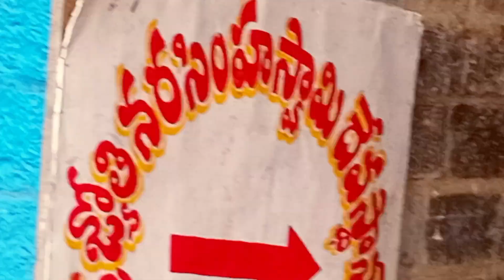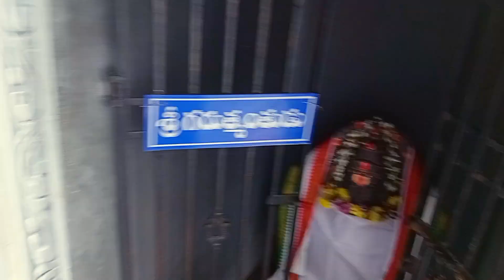బ్రహ్మంగారిమఠం& జ్యోతి🪔క్షేత్రం కాశీ నయన ఆశ్రమంtemples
HAI 🤗 FRIENDS 👋 WELCOME

 RANAY ROCKING VIDEOS IN

 TELUGU 🙏🤝🙏✨🌼🪷
FRIENDS KARTHIKAMASAM

SANDARBHAMGAA 🌿 MEMUU

TOUR 🚙 VELTHAMU PRATI

SAMVACHAARAM ALAGE E

SAMVACHAARAM LO MEMU

"BRAMHAM GARI MATTH"NEXT

"JYOTI KSHTRAM" "KASHI

NAYANA

 ASRAMAM"DARSHINCHUKONI

ALAGE NEXT BHYRAVA KONA KU

 VELLAMU 🛕🪔💮✨🙏🫡🤓👍

E VIDEO PART-1 THARVATA NEXT

 VIDEO LU KUDAA UNTAI MERU

ANDARU CHUDANDI FRIENDS 🤗